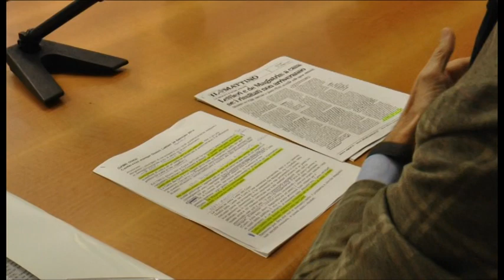Napoli - La conferenza stampa di Gianni Lettieri (24.01.14)